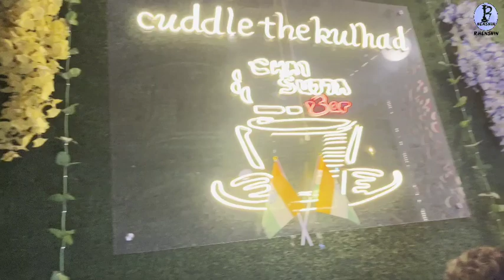Classical Music Recital:Pandit Vinayak Torvi||Vlog